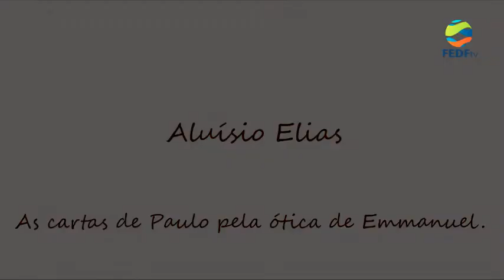NEPE - Aluísio Elias: As cartas de Paulo pela ótica de Emmanuel.